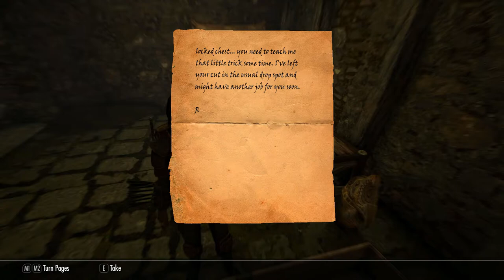Skyrim Live Another Life Pt19, Thieves Guild The Pursuit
Skyrim Live Another Life Pt19 Thieves Guild The Pursuit, Time for another Thieves Guild video, so now we have the proof of Mercer's betrayal, there's just the small matter of persuading the rest of the Thieves Guild of his guilt ... Let's just see where this takes us ... Enjoy

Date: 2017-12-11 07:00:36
UTCWale